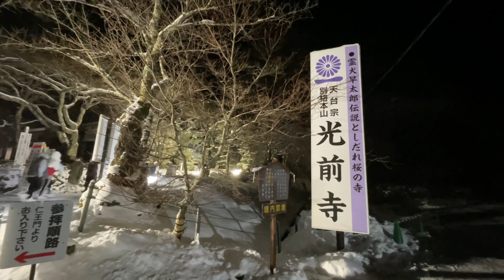光前寺で除夜の鐘2021大晦日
長野県駒ヶ根市の名刹「光前寺」さまの除夜の鐘に行って来ました。
鐘をつく時は2022年になったとこでした。
本年もどうぞよろしくお願いします。